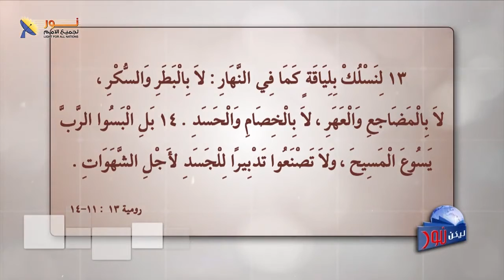493 ما عاد في وقت - مقدمة